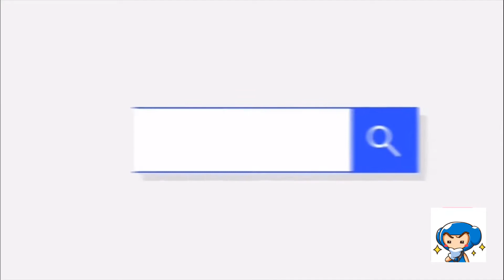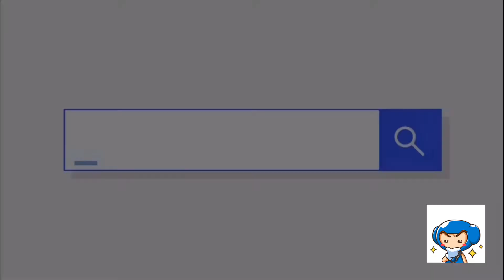KartRider Rush+ -Gameplay, ItemRanked #7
Daominator and DizzyDrifter gameplay